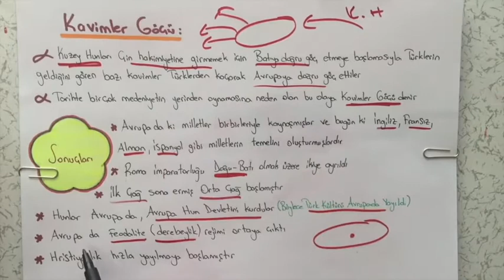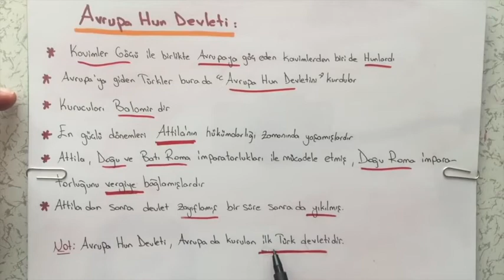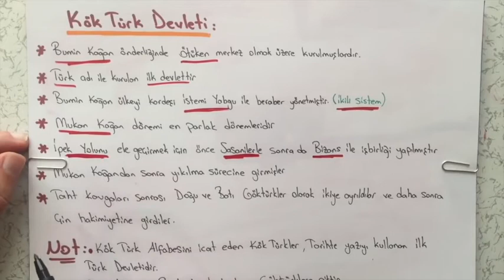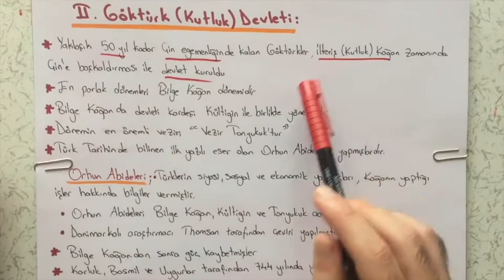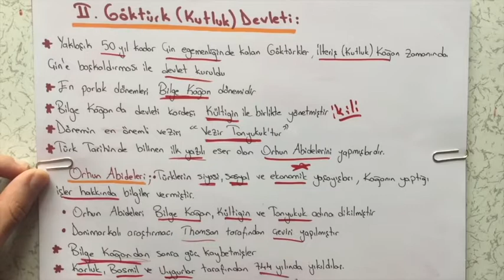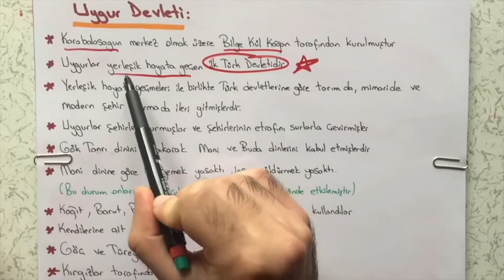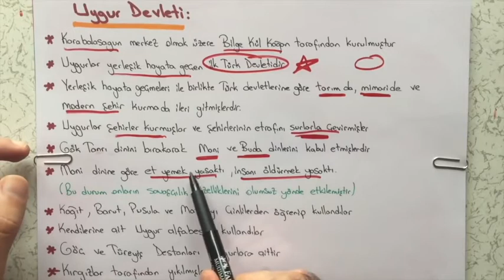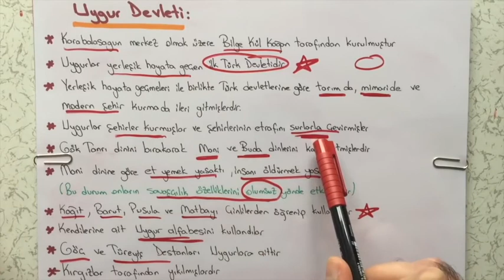9. Sınıf - Tarih - Kavimler Göçü ve Sonrası